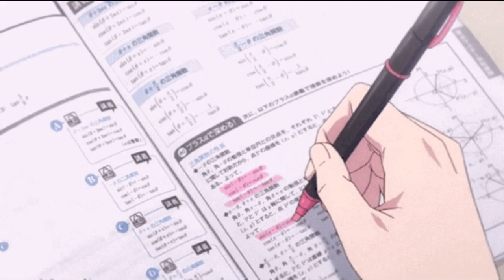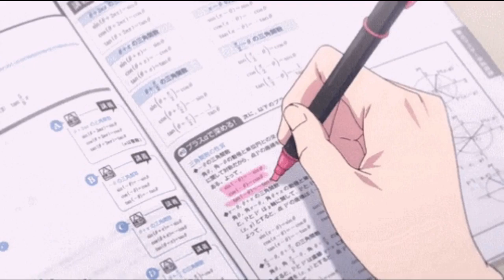MÚSICA PARA ESTUDIAR Y CONCENTRARSE | RETENER INFORMACIÓN | CONCENTRACIÓN MÁXIMA